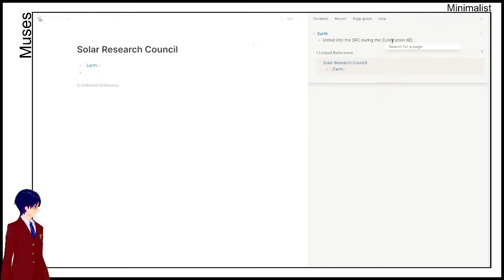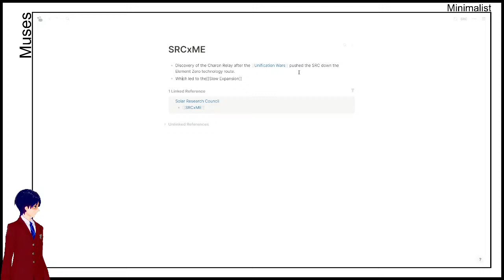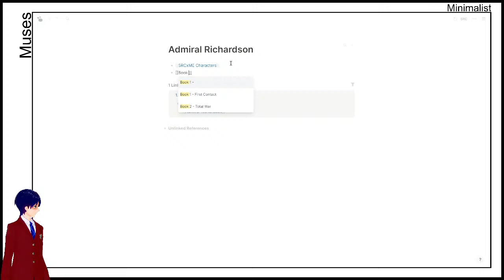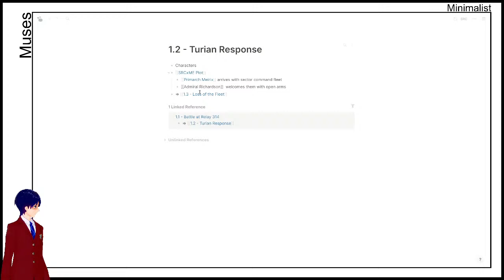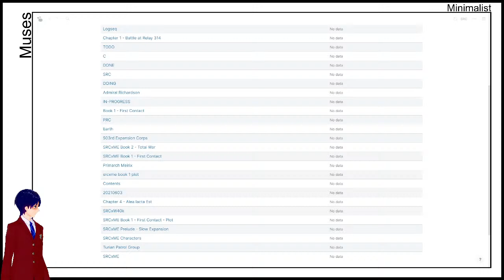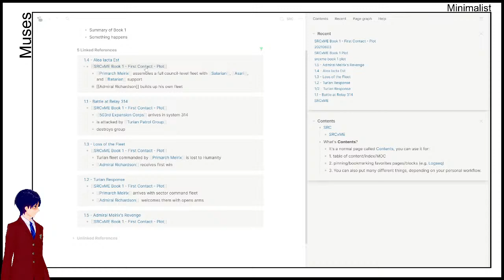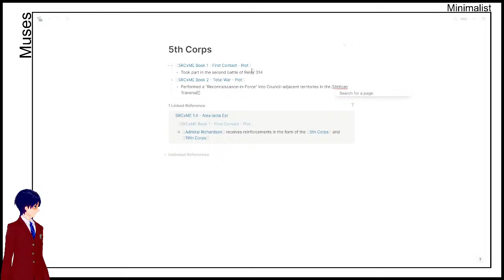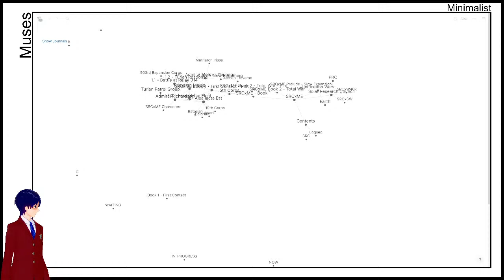20210603 - Personal Writing - The Solar Research Council x Mass Effect (And Zettelkasten)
Today, Boys and Girls, we will continue our study of the Human Condition via ... ... ... Scientific Humanity! And thinking about thinking.

Yes, the background music is composed by me.